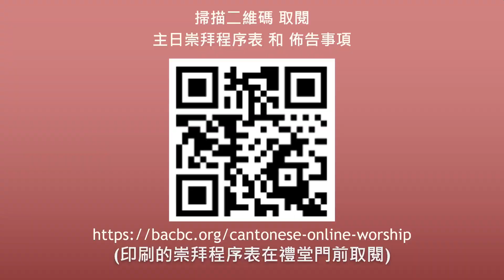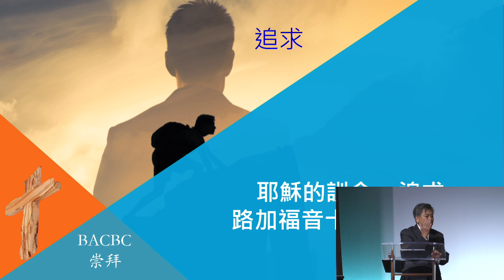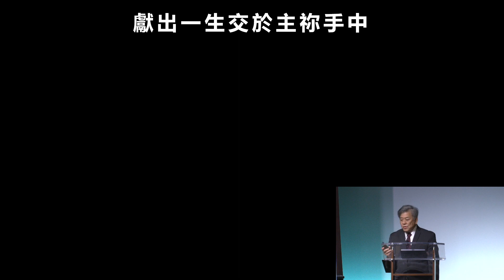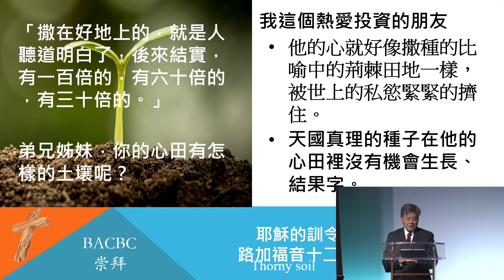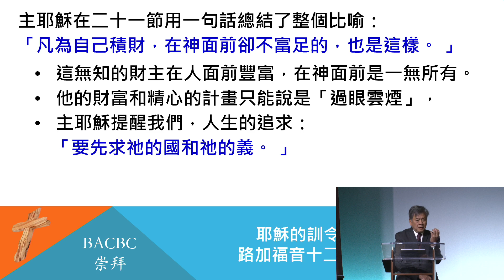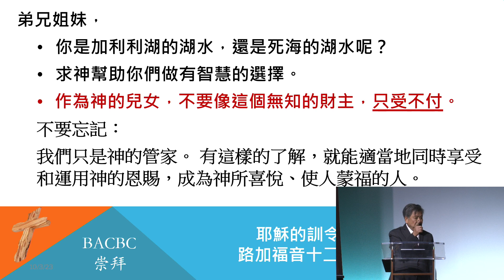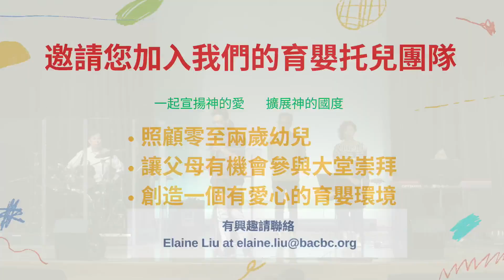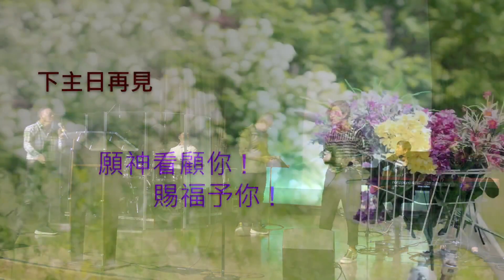October 8, 2023 Cantonese Service - Replay 林宗誼牧師 | BACBC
"耶稣的訓令 - 追求"